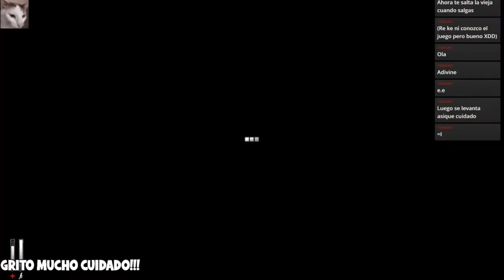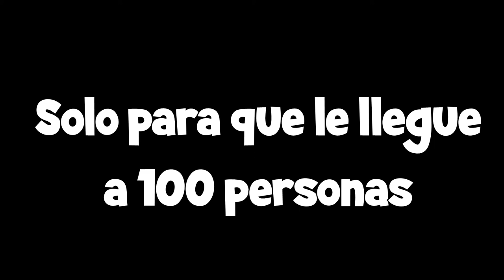Cry of Fear da mucho miedo y grito mucho!!1111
Se que parece, pero no, no tengo esquizofrenia.

gracias por ver gente me reí mucho con los kbros en el twitch (pasate el link está mas abajo, te agradezco el follow) esta vez me pasé el cry of fear pero la proxima creo que vamos por el outlast y tal así que you know, de paso si queres unirte al discord tambien te lo dejo abajo!